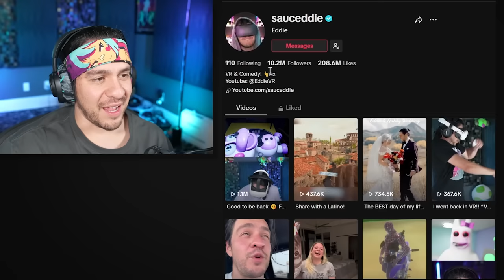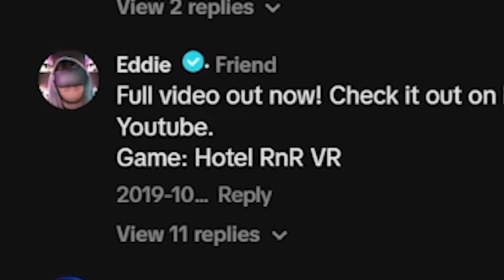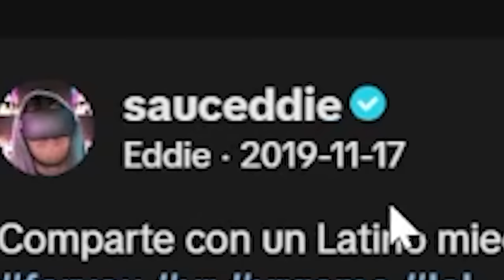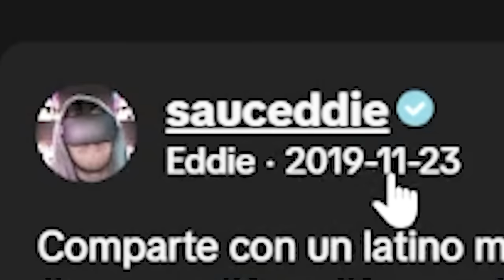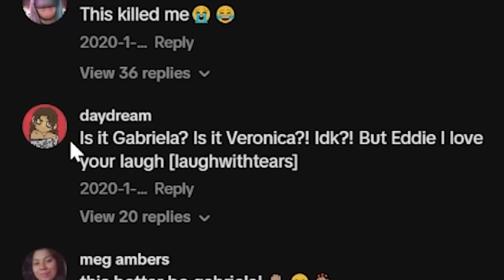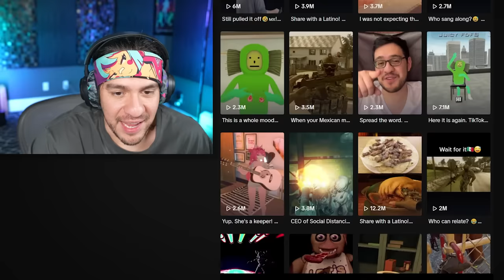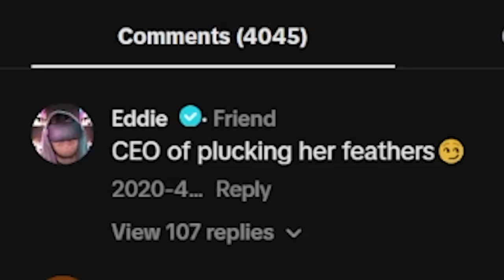FNAF Horror Tiktoks That made EddieVR Famous. (Nostalgia)